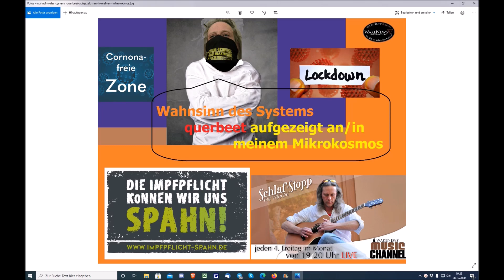WAHNSINN DES SYSTEMS QUERBEET AUFGEZEIGT AN/IN MEINEM MIKROKOSMOS - SCHLAF STOPP MIT MARTIN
Euer/Dein Martin